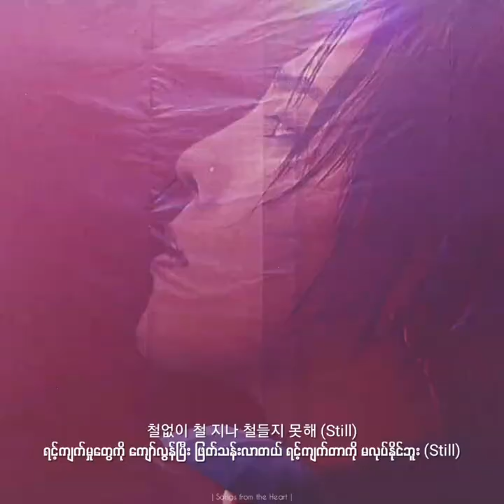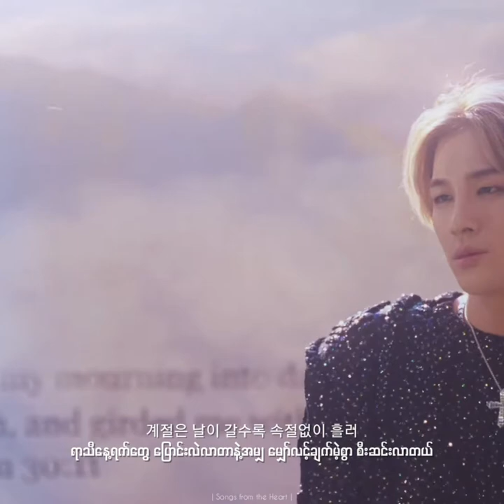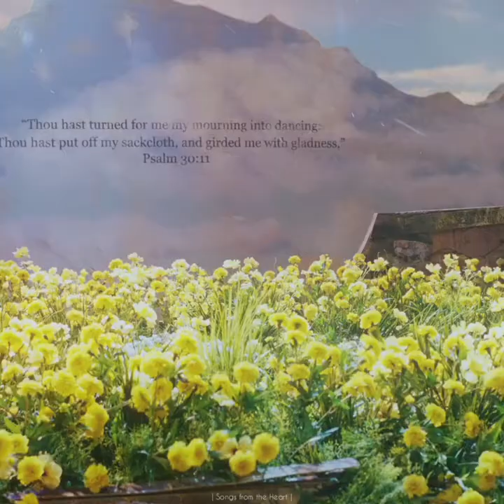Still Life (봄 여름 가을 겨울) - BIGBANG [ Myanmar Sub / Lyrics ]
𝙎 𝙏 𝙄 𝙇 𝙇   𝙇 𝙄 𝙁 𝙀  / 𝘽 𝙄 𝙂 𝘽 𝘼 𝙉 𝙂 /
𝙈 𝙈   𝙎 𝙐 𝘽 /  봄 여름 가을 겨울 /

" ပန်း​​လေးတွေ ပြန်ပွင့်တဲ့အချိန်မှာ ထပ်ပြီးဆုံ​တွေ့ကြမယ် " ဆိုတဲ့အတိုင်း ၄နှစ်အကြာမှာ  BIGBANG  ပြန်လာခဲ့ပါပြီ

"ငို​ကြွေးခဲ့ကြ ရယ်​မောခဲ့ကြတဲ့ ​
ကောင်​လေးနဲ့ ​ကောင်မ​လေးကို လွမ်းမိတယ်
ဂုဏ်ယူခဲ့ကြပြီး ချစ်ခဲ့ကြတဲ့
အဲ့ဒီ့ အချိန်​တွေကိုပဲ ခဏခဏ သတိရ​နေမိတယ် "

ဒီသီချင်း နား​ထောင်​နေရင်း ​အရင်တုန်းက အချိန်​တွေကို
ပြန်စဥ်းစားမိလို့ ဝမ်းနည်းဝမ်းသာ ဖြစ်ရတယ်။ အထူးသဖြင့် TOP ဆိုတဲ့ verse တွေက ပိုပြီး ကြေကွဲဖို့​ ကောင်းတယ်။

BIGBANG ဟာ သူတို့ ကတိအတိုင်း ပြန်လာ​ပေးခဲ့ပြီး ဒီသီချင်း​လေးကို နှုတ်ဆက်လက်​ဆောင်အ​နေနဲ့ ​ပေးခဲ့သလိုပဲမို့ mm trans​ လေးနဲ့ အဓိပ္ပါယ် ပိုသိရ​အောင် 24 hr လည်း
ပြည့်သွားတာနဲ့ တင်​ပေးလိုက်ရပါတယ်။